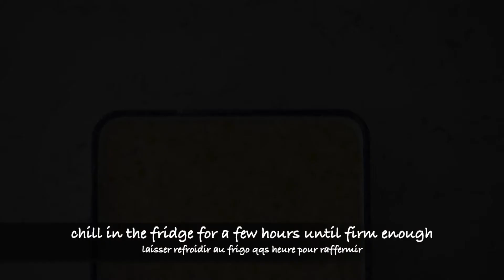Corn Cream Croquettes | Japanese Recipe | wa's Kitchen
With its creamy texture, this is a very popular dish with the kids. It is actually not difficult to make and eventually you can have many variations of it. But let's stick with corn for today :-) Try it out! And check our other recipes on the

Ingredients (for 5 people) :
- 1 can of corn (~300g)
- 1 onion - sliced
- 80g unsalted butter
- 75g plain flour/cake flour
- 800ml whole milk
- 1/2 tsp sugar
- 3/4 tsp salt
- a dash of pepper
- 3 tbsp heavy cream

-  2 eggs
- 5 tbsp milk
- bread crumbs/panko
- some plain flour